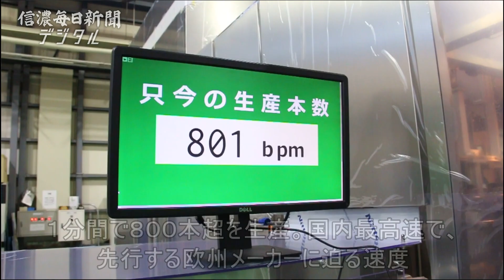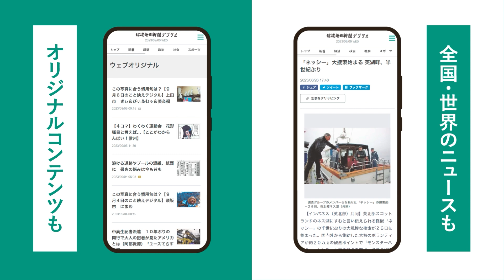ペットボトル成形機製造のフロンティアが高速成形機「ＦＲ－２４Ｓ」を市場に投入